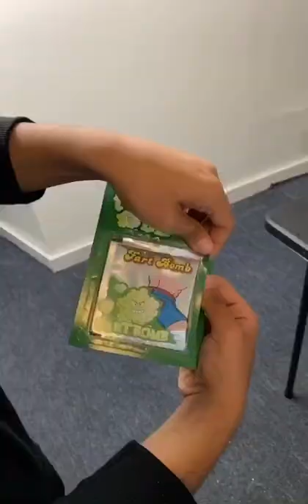FART BOMB PRANK 😂